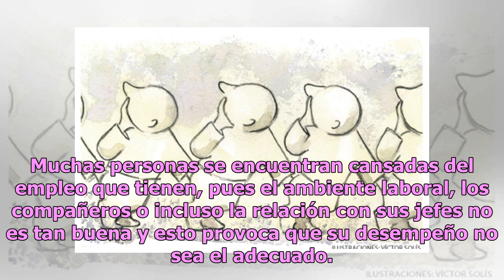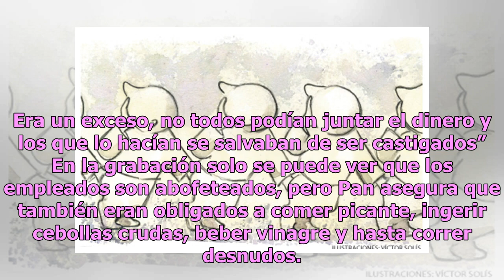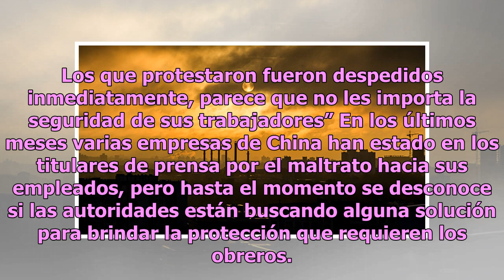Patrones de una barbería castigan cruelmente a sus ‘peores empleados’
Muchas personas se encuentran cansadas del empleo que tienen, pues el ambiente laboral, los compañeros o incluso la relación con sus jefes no es tan buena y esto provoca que su desempeño no sea el adecuado. Sin embargo, algunas empresas van más allá, para demostrarlo, el siguiente caso de una barber...